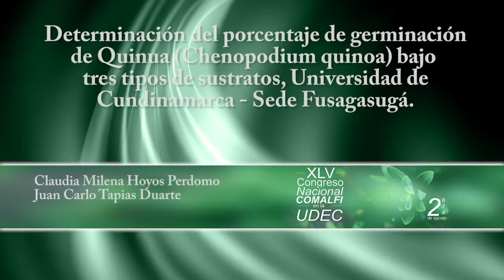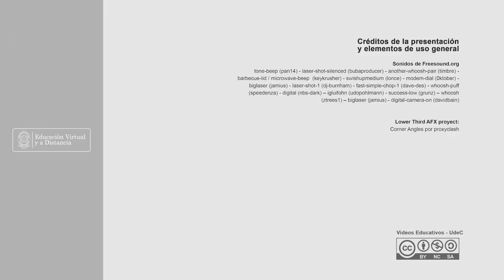DETERMINACION PORCENTAJE GERMINACION QUINUA UDEC